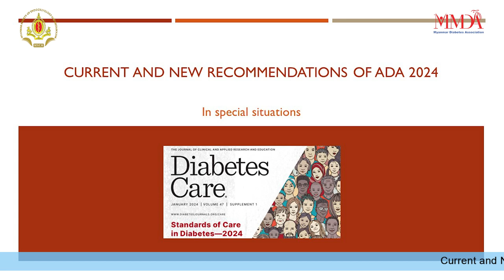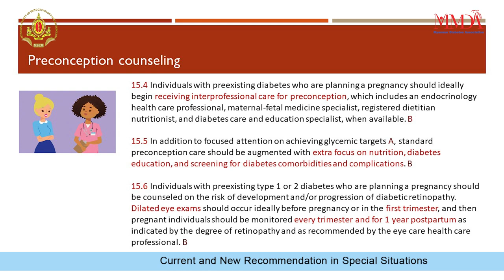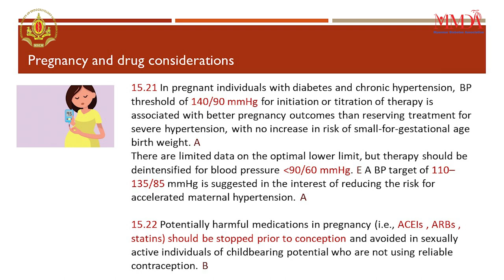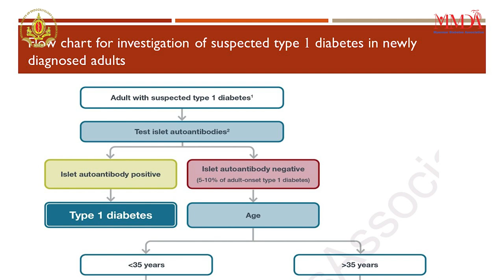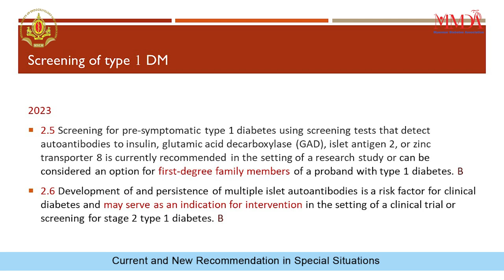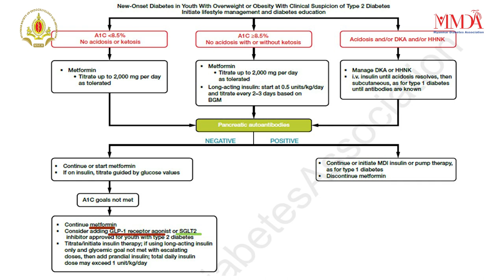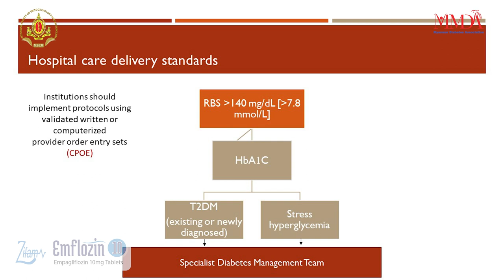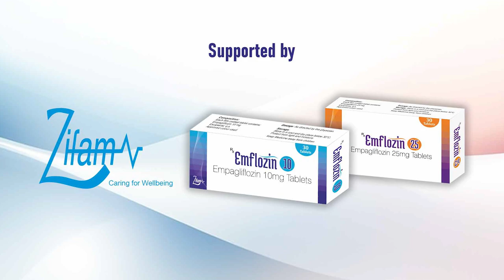Current and New Recommendation in Special Situations by Dr. Zar Chi Pyone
What are New & Current Recommendations in the 2024 ADA Standards of Care in Diabetes

Organized by
Myanmar Diabetes Association (MMDA)
Myanmar Society of Endocrinology & Metabolism (MSEM)

Supported by
Zifam